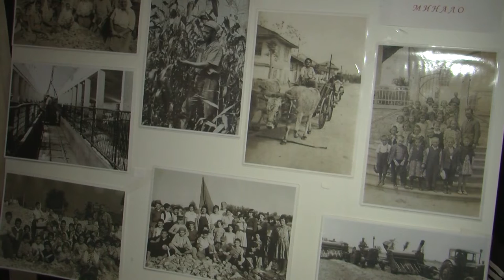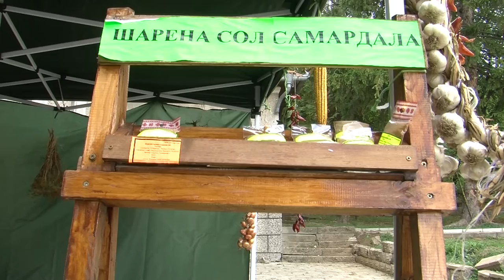Folklorna trapeza 663 HD ( November 2022)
Folklore Table / Фолклорна трапеза 663 HD ( November 2022) week TV show/седмично предаване TV Eurofolk
1. "Заспала е малка мома" - Ваня Колева към НЧ "Пробуда - 1926" - с. Добрич, общ. Димитровград
2. "Събрали ми са, набрали" - Група за автентичен фолклор към НЧ "Пробуда - 1929" - с. Любенец, общ. Нова Загора
3. "Слушайте, мало и голямо" - Група за автентичен фолклор към НЧ "Пробуда - 1929" - с. Любенец, общ. Нова Загора
4. "Копаница" - Младежки танцов състав "Шарени гайтани" към НЧ "Пробуда 1908" - с. Поповица, общ. Садово
5. Празник на самоводския лук
6. Изказване  г-н Стефан Мъглов-кмет на с. Самоводене
7. Изказване Валентин Митков – агроном и Ангел Мъглов
8. Интервю РАЛИЦА ПЪРВАНОВА за лучената супа
9. ХРИСТИНА ДИМИТРОВА с. Стоил Войвода
10. Интервю РЕНА ДРАНКЮЛЕВА – председател на НЧ „Извор 1873“ - с. Самоводене, общ. Велико Търново
11. Интервю ХРИСТО ДИМОВ и ХРИСТИНА КАБАИВАНОВА
12. Интервю КРАСЕН ГИЦОВ
13. Интервю РАЛИЦА ПЪРВАНОВА за тутманика
14.  Интервю КАМЕЛИЯ РАДОВА – сладко от лук
15. Интервю РУМЯНА ЛОЗАНОВА и ЛЕНА СТАНЧЕВА - жури
16. Интервю МИМА СТОЕВА - с. Любимец

1. "Zaspala e malka moma" - Vanya Koleva kam NCH "Probuda - 1926" - s. Dobrich, obsht. Dimitrovgrad
2. "Sabrali mi sa, nabrali" - Grupa za avtentichen folklor kam NCH "Probuda - 1929" - s. Lyubenets, obsht. Nova Zagora
3. "Slushayte, malo i golyamo" - Grupa za avtentichen folklor kam NCH "Probuda - 1929" - s. Lyubenets, obsht. Nova Zagora
4. "Kopanitsa" - Mladezhki tantsov sastav "Shareni gaytani" kam NCH "Probuda 1908" - s. Popovitsa, obsht. Sadovo
5. Praznik na samovodskiya luk
6. Izkazvane  g-n Stefan Maglov-kmet na s. Samovodene
7. Izkazvane Valentin Mitkov – agronom i Angel Maglov
8. Intervyu RALITSA PARVANOVA za luchenata supa
9. HRISTINA DIMITROVA s. Stoil Voyvoda
10. Intervyu RENA DRANKYULEVA – predsedatel na NCH „Izvor 1873“ - s. Samovodene, obsht. Veliko Tarnovo
11. Intervyu HRISTO DIMOV i HRISTINA KABAIVANOVA
12. Intervyu KRASEN GITSOV
13. Intervyu RALITSA PARVANOVA za tutmanika
14.  Intervyu KAMELIYA RADOVA – sladko ot luk
15. Intervyu RUMYANA LOZANOVA i LENA STANCHEVA - zhuri
16. Intervyu MIMA STOEVA - s. Lyubimets